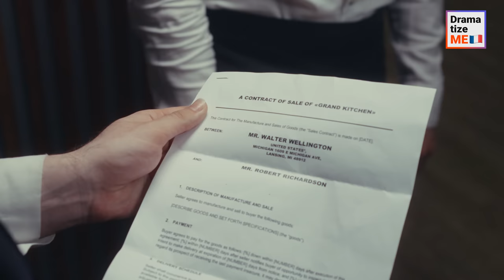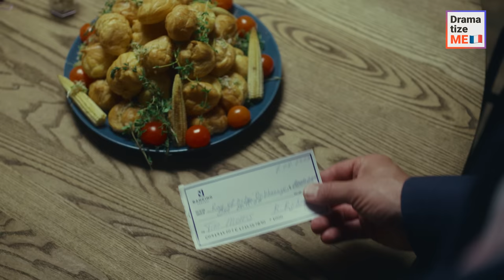Vous Récoltez Ce Que Vous Semez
Un pauvre serveur, élevé dans un orphelinat, fait une rencontre inattendue dans un restaurant avec un millionnaire narcissique qui s'avère être son père perdu depuis longtemps. L'homme riche tente de séduire son fils adulte avec des cadeaux somptueux et des promesses d'une vie luxueuse. Des cadeaux extravagants comme une Ferrari à la révélation du nouveau rôle du serveur en tant que patron du restaurant, cette histoire captivante explore les complexités de la famille, de l'argent et de la découverte de ses vraies valeurs. Mais le pauvre serveur succombera-t-il au charme de son père, ou restera-t-il fidèle à ses humbles racines et aux valeurs qu'on lui a inculquées ?